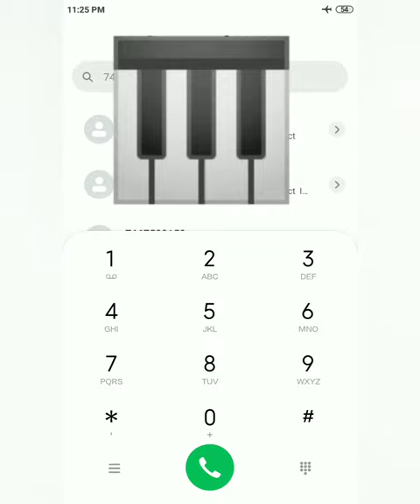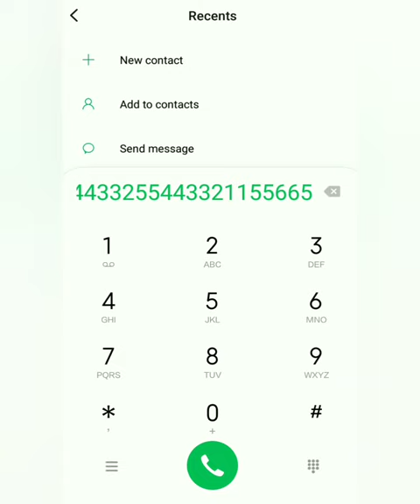Phone dial pad music 📱🎹🎹